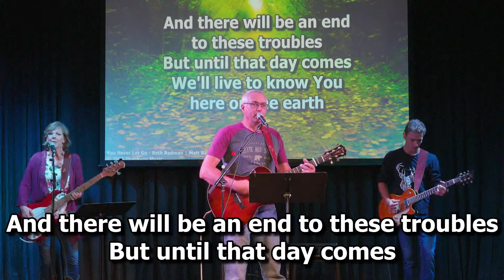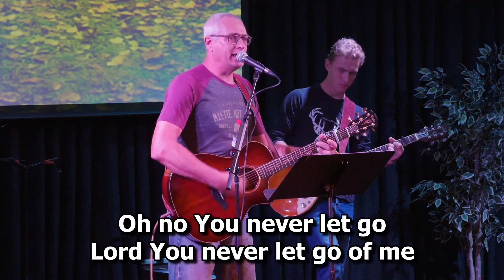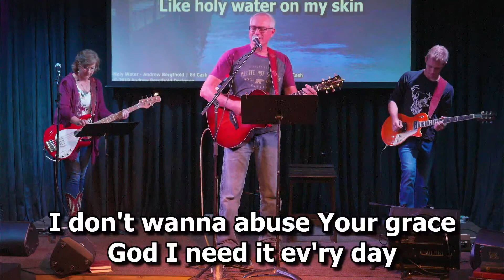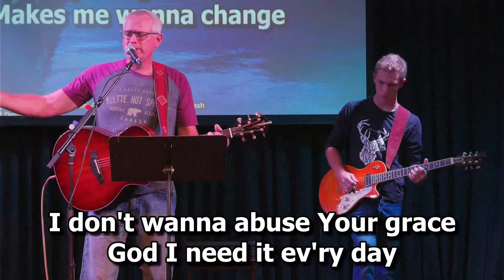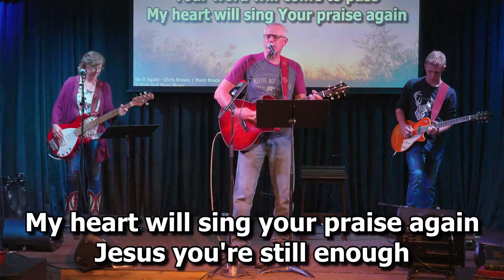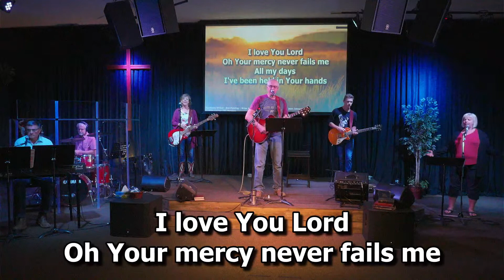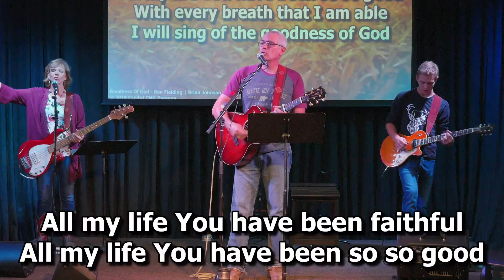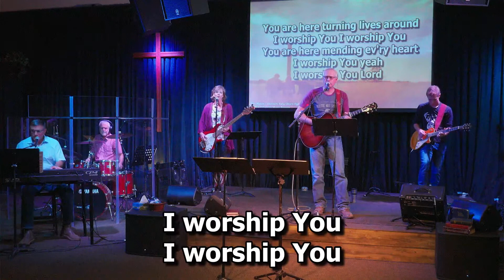Copy of Sept 12 WGM Livestream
Withrow Gospel Mission Sunday Worship Service and Message.
 We are a church located in the foothills of Alberta, Canada, in a small hamlet of Withrow.  We believe in worshiping with our whole lives and going Above and Beyond with God!